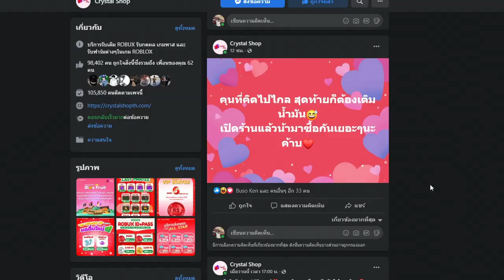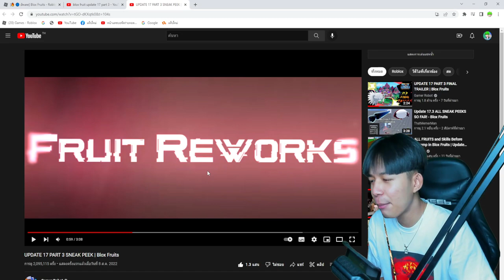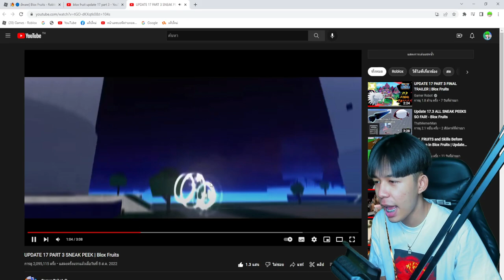🔥 Blox Fruits 🔥 ผลสปริงปรับใหม่ โกงกว่าผลยางอีก!